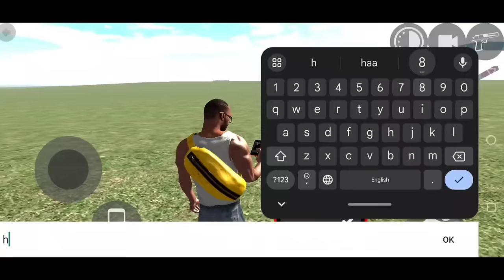NEW UPDATE ALL NEW CHEAT CODE 10 HOUSE + CAR + BIKE | Funny Gameplay Indian Bikes Driving 3d 🤣🤣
video hastags-

video queries -

bike numbers
bike numbers
gta 5
gta
V
number bike